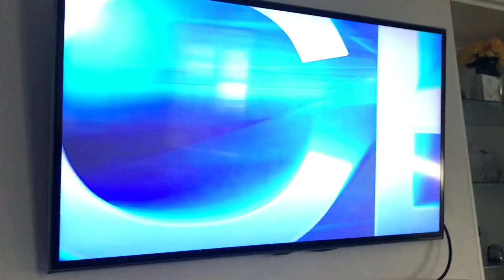Wolf Films/CBS Television Studios/Universal Television (2018)